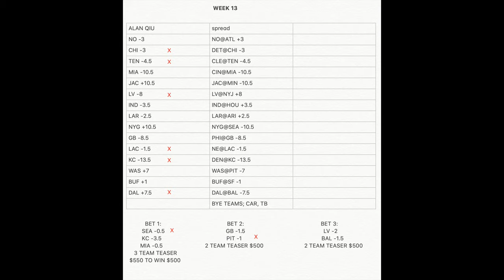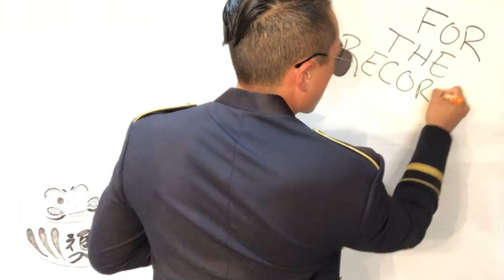FOR THE RECORD: NFL WEEK 14 PICKS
IM GIVING AWAY $500 TO WHOEVER CAN GUESS THE WINNER AND THE FINAL SCORE OF THE MONDAY NIGHT FOOTBALL GAME: BALTIMORE RAVENS @ CLEVELAND BROWNS one guess per person, must comment on this video before game starts, one winner only)

SPECIAL GUEST:

On this show 'FOR THE RECORD', I will present my picks for the upcoming NFL week with the spread, I will keep this record going all season long and see how I do compared to the specialist on TV.  I will also give some sports bets that I am doing and introduce you to new strategies along the way.  LETS GOO!!!

USE MY LINK FOR A MONTH OFF IF YOURE INTERESTED!!